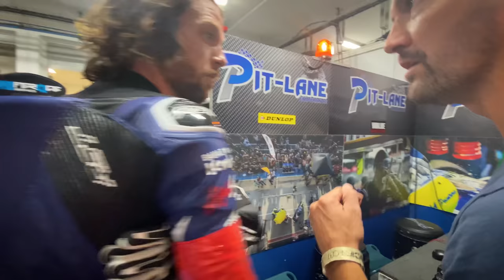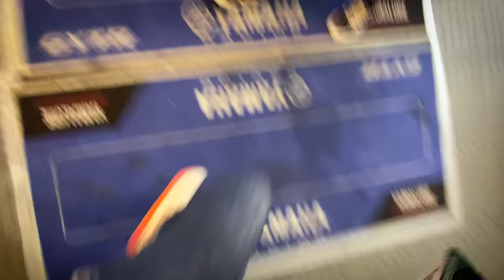VLOG - Les 24 heures les plus éprouvantes de ma vie - Bol d'Or 2021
Première participation au Bol d'Or pour moi. Et je m'en souviendrais : chutes, pannes, pluie et moitié de la course à 2 pilotes, c'était certainement la course la plus difficile de ma vie !
Merci à toute l'équipe Pit-Lane Endurance et mes coéquipiers Gabriel Pons, Maxim Pelizzotti et Joseph Foray !